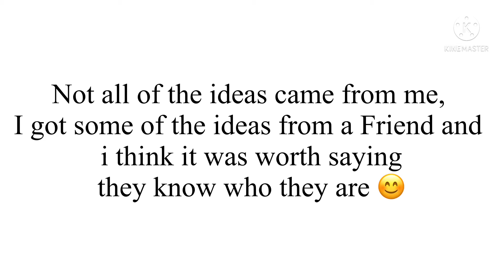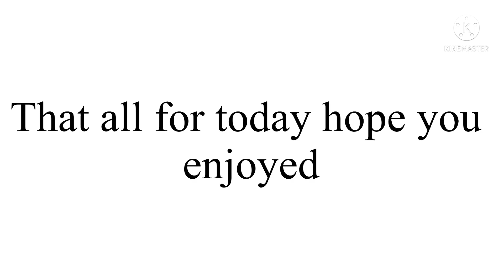Facts about my Sander Sides AU